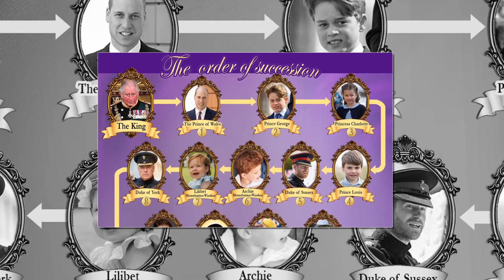U Wish! KC Slaps On Meg's Face After Denying Haz has Coronation's Royal Oath Speech Instead Of Willy